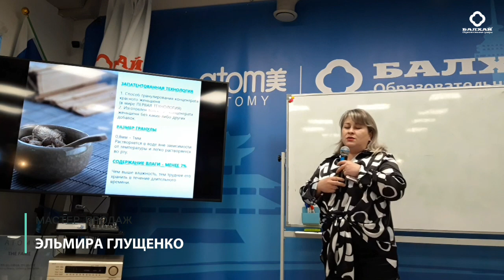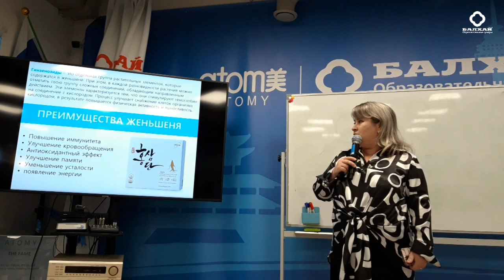БАЛХАЙ: Атоми Женьшень, корень жизни - Эльмира Глущенко, мастер продаж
На 45 Лидерском клубе мастер продаж Эльмира Глущенко поделилась своим знакомством с Атоми Женьшенем и рассказала о его действии и преимуществах
Бизнес-парк Румянцево (м. Румянцево), корпус А, вход 1, 4 этаж